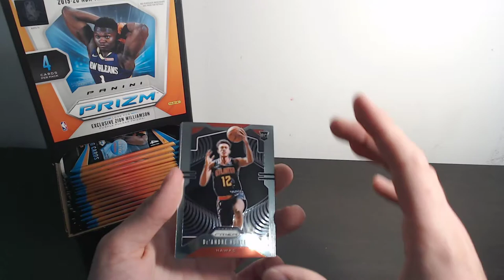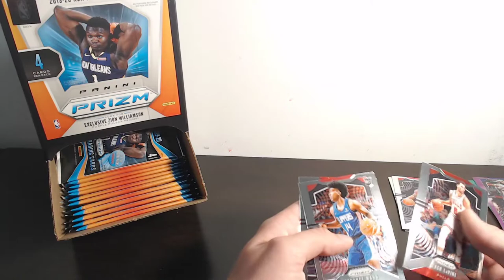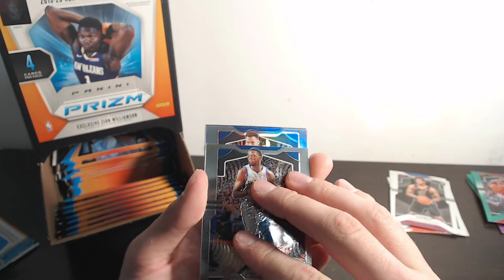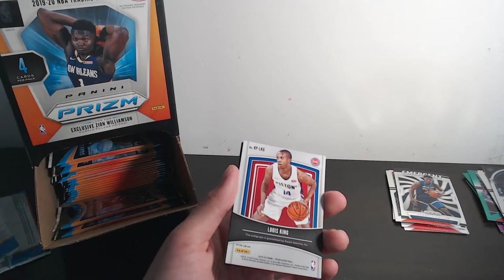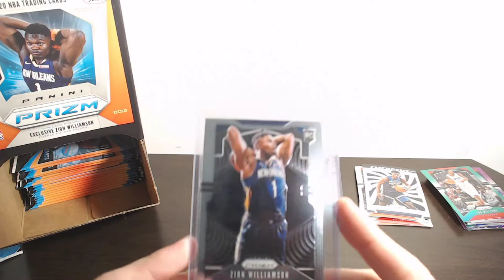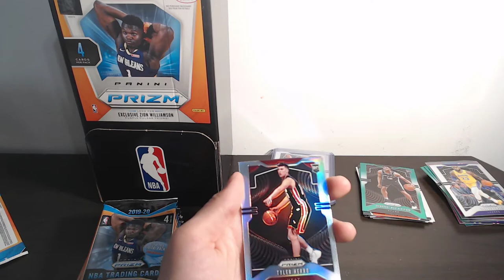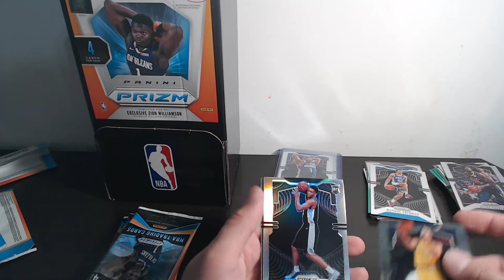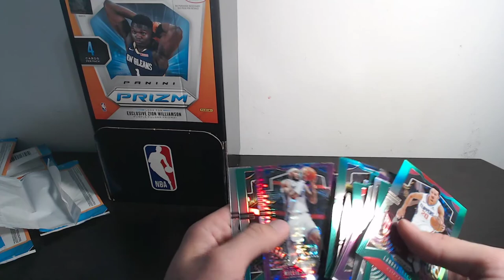2019/20 Panini Prizm Basketball Gravity Feed Box Opening! 3 Purple Pulsar Prizms! Any Rookies!??!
Ebay store